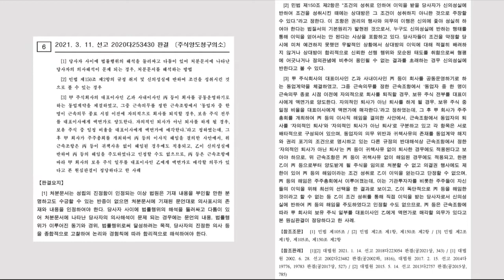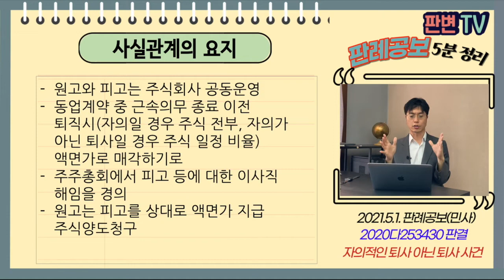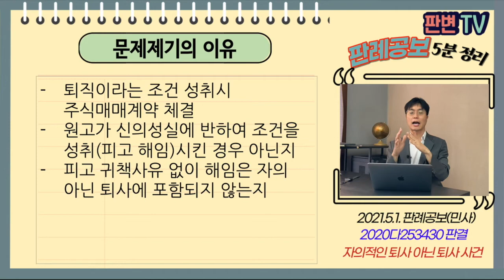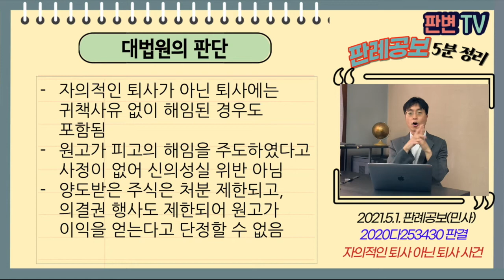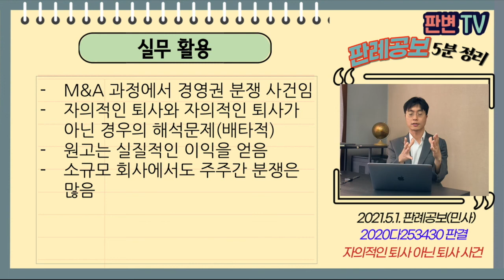자의적인 퇴사가 아닌 퇴사 사건 [21.5.1.자 판례공보(민사)]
"자의적인 퇴사가 아닌 퇴사"의 의미는 무엇일까?

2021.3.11. 선고 2020다253430 판결
주식양도청구의소

원고  대표이사
피고  해임된 공동경영 이사(상고인)

상고기각

원고와 피고는 주식회사 공동운영
동업계약 중 근속의무 종료 이전 퇴직시(자의일 경우 주식 전부, 자의가 아닌 퇴사일 경우 주식 일정 비율) 액면가로 매각하기로
주주총회에서 피고 등에 대한 이사직 해임을 경의
원고는 피고를 상대로 액면가 지급 주식양도청구

퇴직이라는 조건 성취시 주식매매계약 체결
원고가 신의성실에 반하여 조건을 성취(피고 해임)시킨 경우 아닌지
피고 귀책사유 없이 해임은 자의 아닌 퇴사에 포함되지 않는지

자의적인 퇴사가 아닌 퇴사에는 귀책사유 없이 해임된 경우도 포함됨
원고가 피고의 해임을 주도하였다고 사정이 없어 신의성실 위반 아님
양도받은 주식은 처분 제한되고, 의결권 행사도 제한되어 원고가 이익을 얻는다고 단정할 수 없음

실무 활용
M&A 과정에서 경영권 분쟁 사건임
자의적인 퇴사와 자의적인 퇴사가 아닌 경우의 해석문제(배타적)
원고는 실질적인 이익을 얻음
소규모 회사에서도 주주간 분쟁은 많음